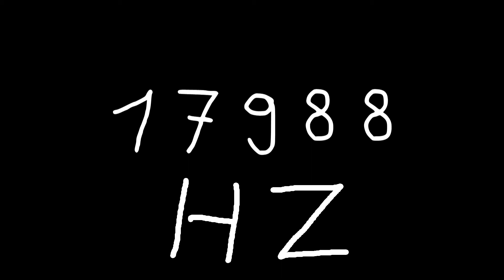17988 hz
Just sound.

chords
sounds
noise
tone
noises
tones
audio
wave
waves
sin
sine
sinus
sinoid
heart
heartbeat
resonancy